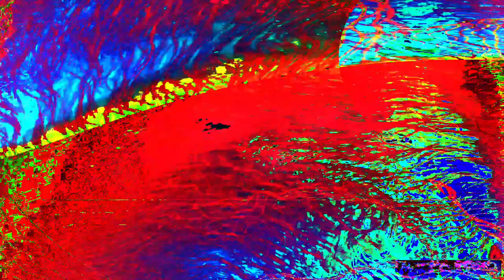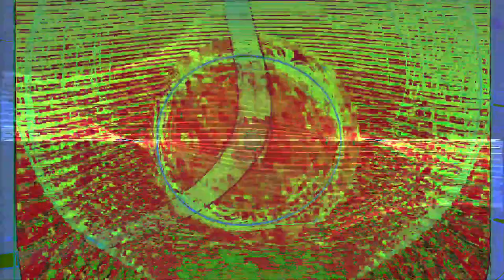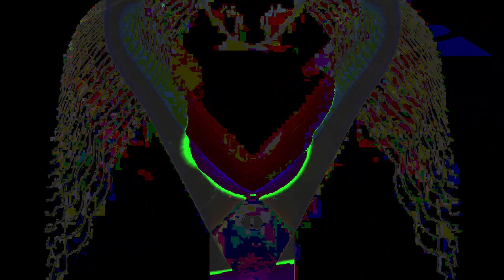Movie 24 07 16 08h13m04s